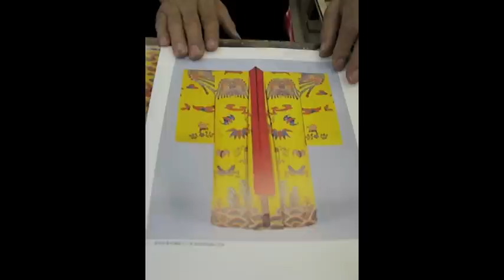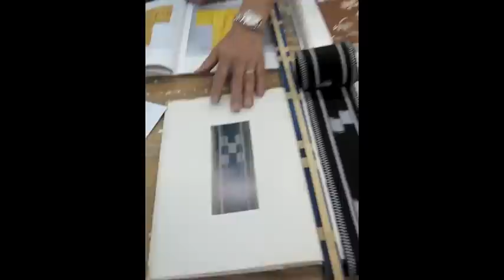沖縄の染色と織物，琉球ガラス Okinawan Dying & Weaving, Ryukyu Glass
URSEP 2012 Spring Semester Project Work
Let's promote Okinawa and University of the Ryukyus!

琉球大学特別短期交換留学プログラム　平成24年度前期
沖縄と琉大をの魅力をPRしよう!

Jasmin PARK (America, Fort Lewis University)
パーク・ジャスミン （アメリカ フォートルイス大学）